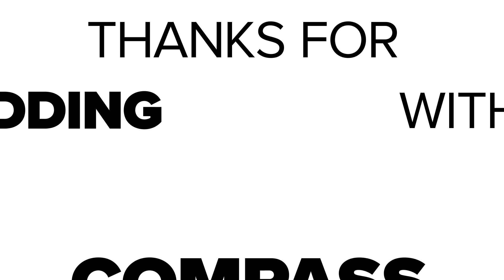2013 Ford F-550 Bucket Truck